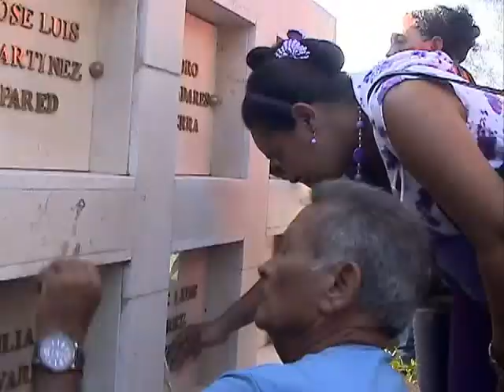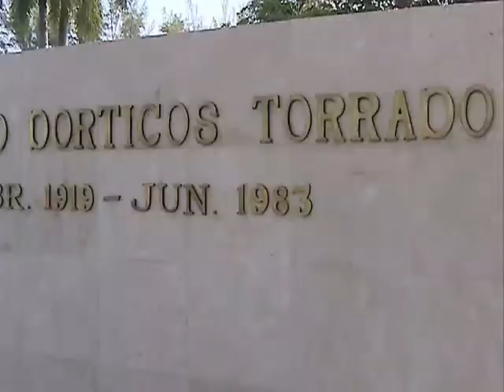Gerardo Hernández Nordelo acompañó a pueblo cienfueguero en homenaje a héroes y mártires de Playa Gi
El Héroe de la República de Cuba Gerardo Hernández Nordelo acompañó al pueblo cienfueguero en el tributo que se rindiera en esa provincia a los Héroes y mártires de de la invasión mercenaria a Cuba por Playa Girón en abril de 1961.